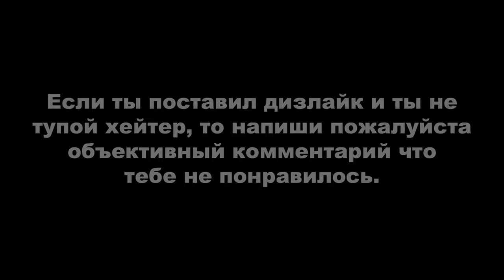RDR ONLINE: ЕЖЕДНЕВНЫЕ ИСПЫТАНИЯ. ДЕНЬ #14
Вступление - 0:00

ОБЩИЕ ИСПЫТАНИЯ:
1. Белок собрано - 0:22. Ищите где искал я или используйте интерактивную карту (ссылка внизу);
2. Вы посетили магазин в Роудсе - 1:44;
3. Гонок отрядов завершено - 2:20. Откройте меню игрока (меню взаимодействия), создайте отряд - противостояние отрядов - гонка отрядов. Перед тем как начать гонку, позовите в свой отряд друга или любого другого игрока из сессии, затем откройте карту и поставьте метку подальше от себя. Только после всех этих действий вы можете запустить гонку. После завершения гонки вам придется ждать около 2-3 минут, чтобы начать новую;
4. Игроков убито в событии свободного режима - 7:27. - сайт с расписанием всех событий свободного режима, который подстраивается под временной пояс пользователя. Слева - общие события свободного режима, справа - события свободного режима для ролей. Нам нужны только общие.
– События свободного режима, которые подходят для этого испытания: Мастер-лучник (Master Archer), Золотой костюм (Fool’s Gold), Царь горы (King of the Castle), Позиционная война (Cold Dead Hands), Убийства из лука (Long Arm Kills), а также другие рандомные события «Личное оружие», «Выстрелы в голову», «Крупноразмерное оружие».
– Как только убьете необходимое количество игроков, можете выходить из события через меню игрока;
5. Животных убито метательным оружием - 9:21. Достаточно просто кинуть динамит в косяк рыб и задание по убийству метательным оружием сразу выполнится. Не нужно бегать и выискивать живность. Динамит можно приобрести у скупщика;
6. Заданий Джеймса Лэнгтона выполнено - 10:10. Джеймс Лэнгтон находится в двух точках: недалеко от ранчо Макфарлейнов и под Армадилло на берегу озера Lake Don Julio;
7. Табака выкурено или сжевано - 13:18. В селекторе предметов выберите сигару, сигареты или съешьте жевательный табак 5 раз. Если ничего из этого у вас нет, купите в любом продуктовом магазине, либо через переносной каталог.

РОЛИ:
1. Рагу для лагеря съедено - 14:29. Для выполнения испытания в вашем лагере должен стоять большой котёл с рагу. Если его нет, в своем лагере подойдите к повозке с походными припасами и нажмите «Изменить лагерь», далее в разделе снаряжение приобретите «Котел»;
2. Туш или шкур опасных хищников отдано Криппсу - 15:22. Отправляйтесь в Лаграс, на болоте вы увидите множество аллигаторов. Освежуйте, положите в охотничью повозку и доставьте Криппсу;
3. Туш крупных животных отдано Криппсу - 18:11. Подойдут: белохвостые олени, вилороги, пумы, толстороги, овцы и т.д. любого качества;
4. Карт Таро найдено и монет найдено - 21:47. Для выполнения ежедневных испытаний роли коллекционера используйте интерактивную карту (ссылка внизу);
5. Вы танцевали в баре в течение 2 минут - 25:12. Купите улучшение для своего бара с музыкантами, подойдите к ним, нажмите «играть», после чего вы сможете танцевать под музыку;
6. Создано или использовано маскирующих тоников - 26:45. Маскирующие тоники можно приобрести у Гарриет;
7. Взято образцов обитателей гор и лугов и взято образцов животных за 10 минут - 27:08. Перед выполнением испытания проверьте наличие снотворных патрон для винтовки Варминт. В случае нехватки зайдите к Гарриет и купите. Возьмите образец 3-х животных: Вапити Скалистых гор (самец и самка), Американский барсук, Серый волк, Равнинный волк, Толсторог из Скалистых гор (самец и самка), Калифорнийский койот, Белохвостый олень (самец и самка), Дикий кабан, Американский бизон, Американский вилорог (самец и самка). Мне повезло и за 10 минут я смог взять образцов животных найденных в поле, но вам может не так повезти и тогда лучше всего отправляйтесь на ранчо Эмеральд, там ищите загоны животных с коровами и быками, а также овцами. Усыпите 5 животных и возьмите с них образцы.